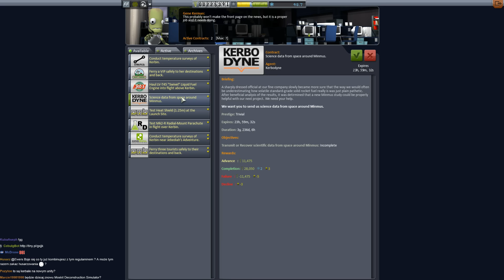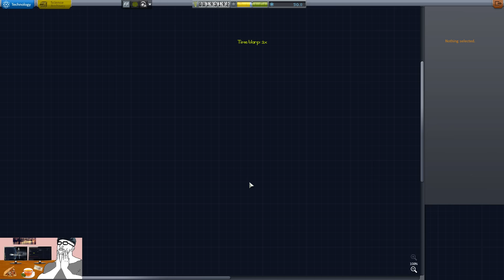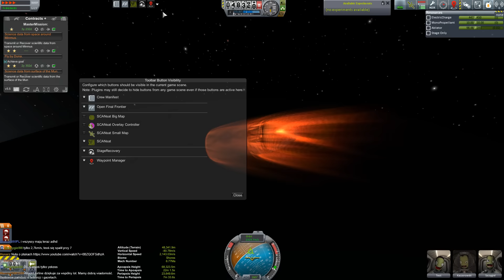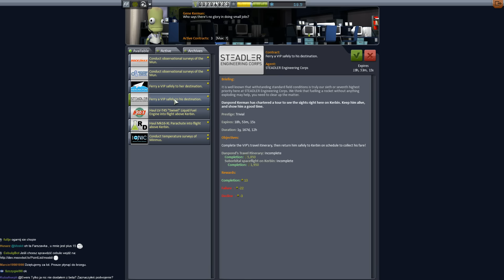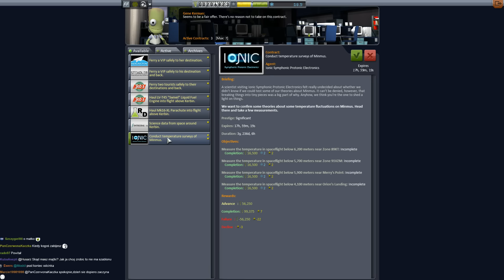Kerbal Space Program #250 - Bulwa Space Program #6: Słoneczko (1.0.5)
Takie tam luźne wydurnianie się w karierze Kerbal Space Program na proszkach leczniczych.

☛ Gdzie kupić Kerbal Space Program? Np. tutaj

Jaki posiadam komputer?